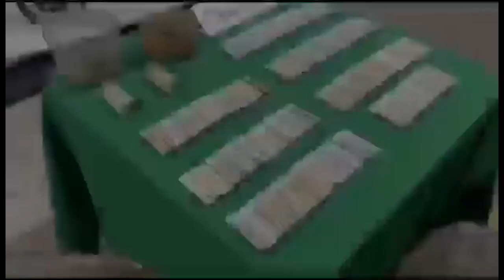Capturado alias 'Jesús' con 120 cigarrillos de marihuana